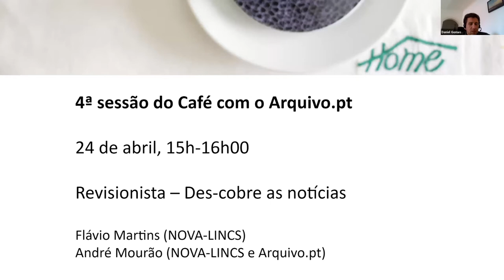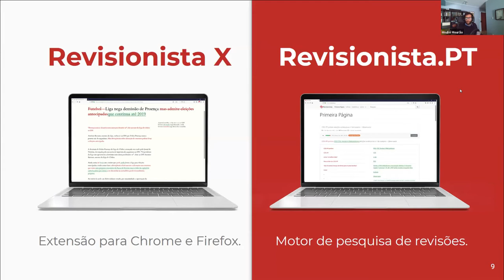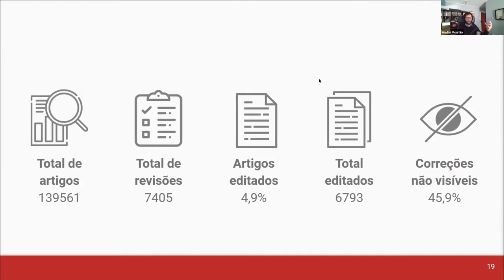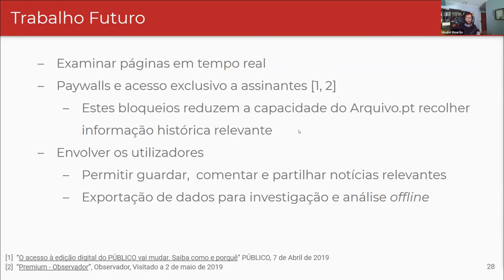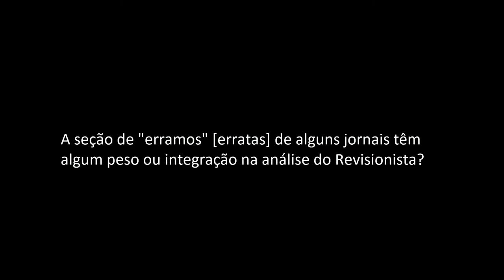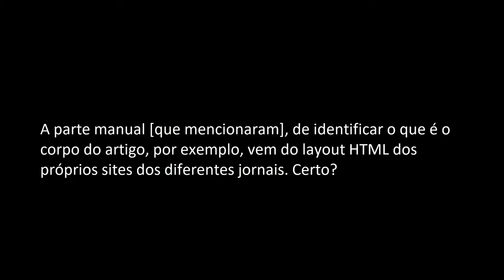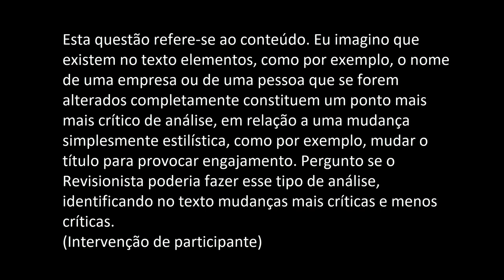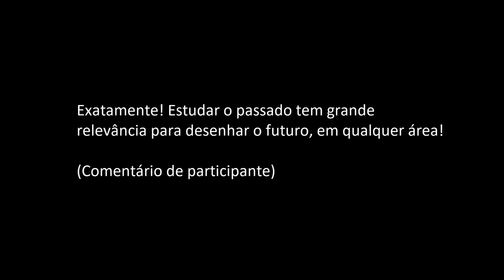Café com o Arquivo. Revisionista - Des-cobre as notícias (4ª sessão)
André Mourão e Flávio Martins apresentaram o "Revisionista - Des-cobre as notícias" na 4ª sessão do Arquivo.pt, no dia 24 de abril de 2020 e responderam às questões dos participantes da sessão on line.
Este vídeo foi editado e recortado em algumas partes.